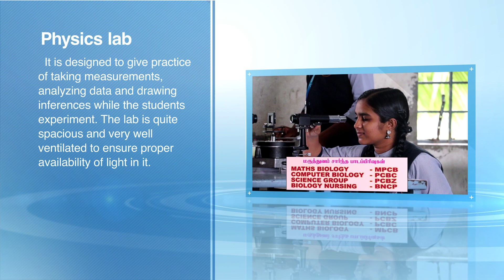ADMISION1/ASHOK MISSION SCHOOL 2023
SCHOOL ADVERTISEMENT